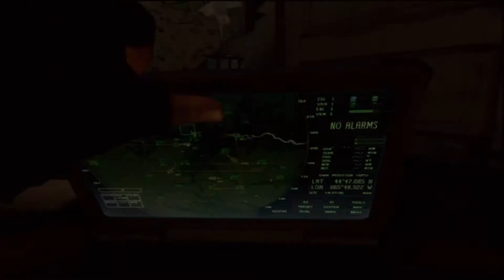MW3 | First Impressions, Best Guns (Gameplay/Commentary)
**Remember to watch in high definition!**

Whats DRTY guys? The long awaited Modern Warfare 3 is finally here! Enjoy my first MW3 video while I share my first impressions along with my opinion on what guns are good to use!

It helps me and this channel out a lot!